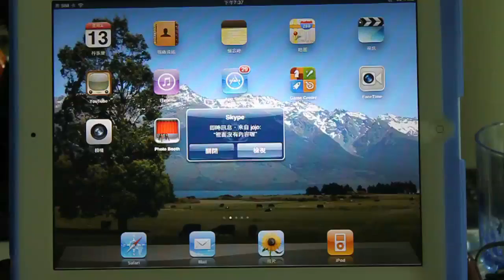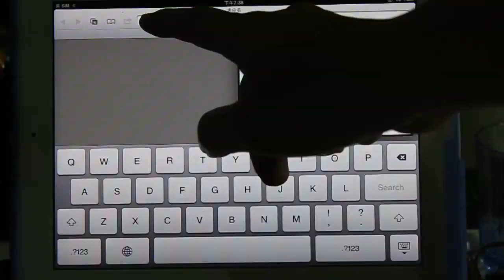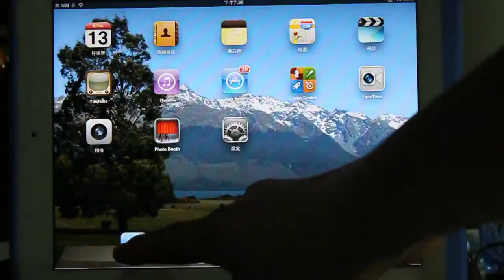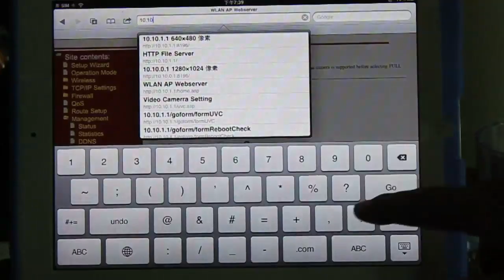change wifi microscope resolution